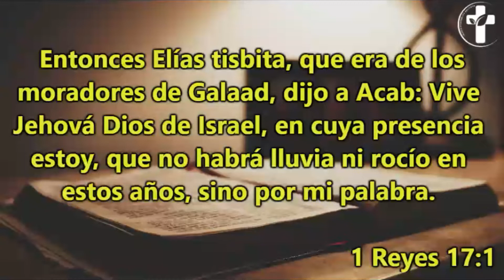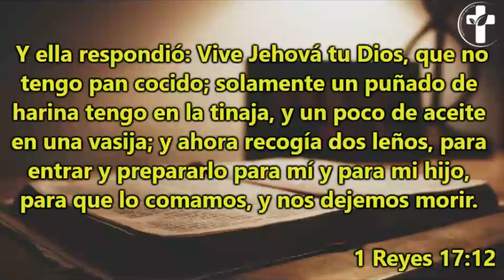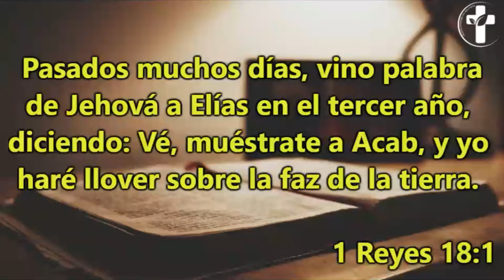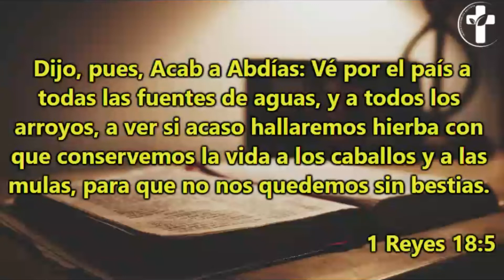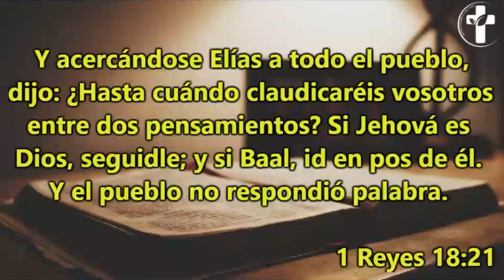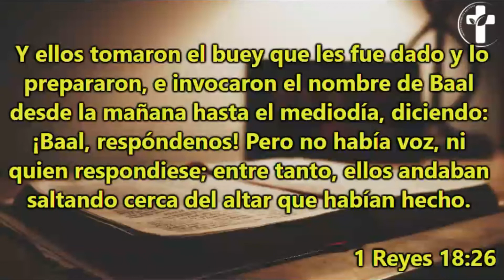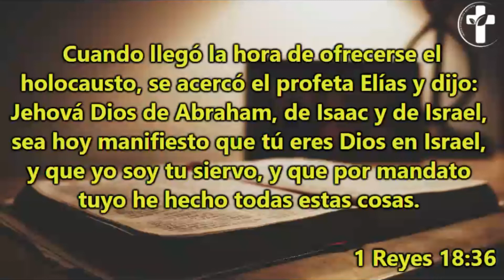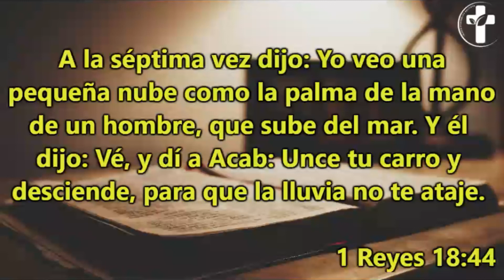Día 156 - Lectura bíblica en dos años